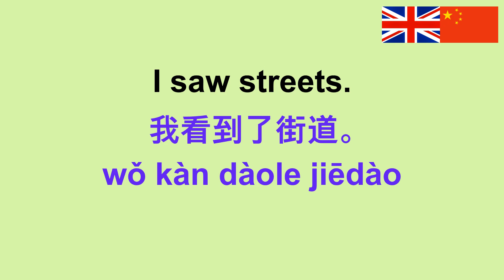Learn Mandarin 学习英语: Taxi 出租车 (English-Mandarin Chinese)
สมัครสมาชิกช่องเพื่อสนับสนุนพวกเราได้ที่

Super Supporter 🌟🚀 $0.99/month
Thank you for your support. Keep learning with us! ❤️❤️❤️

Taxi 出租车, 学习英语, 说英语, 听英语, 读英语, 写英语, 翻译英语, 了解英语文化, 用英语对话, 练习说英语, 在线英语课程, 英语老师, 英语故事, 英语-普通话.